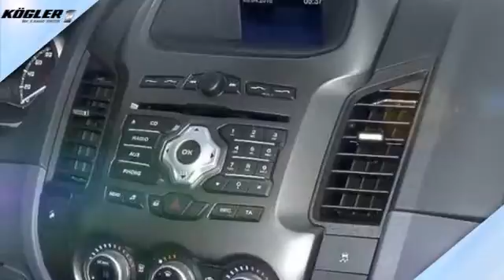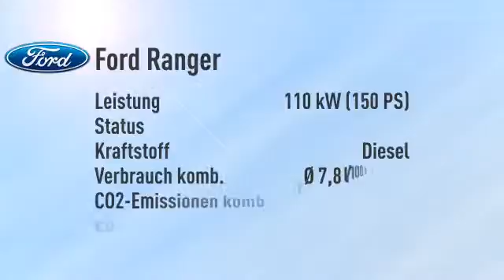Ford Ranger Ranger Extrakabine Limited 4x4 -26%/sofort/1,99%